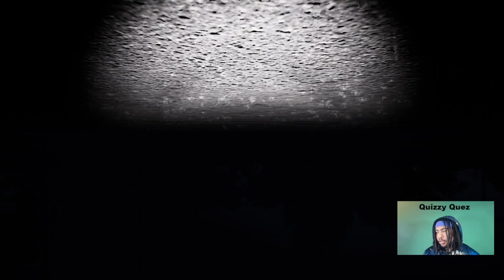A Mean Granny, Drunks and Panhandlers! | Chased By Darkness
PettyGang (RiO) : @RiOGaMez